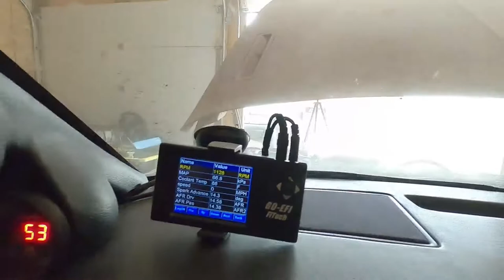First Fire Up of my LS Swappped Trans am!!!!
Big Video today!
The First Fire up of 2020 of my LS Swapped Transam GTA